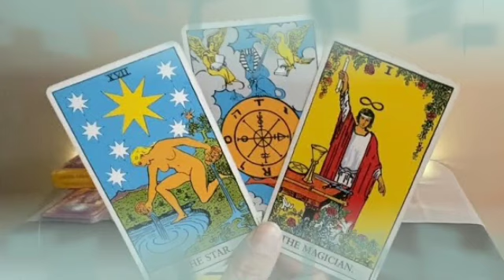برج الثور ♉ لنصف الثاني من شهر سبتمبر 2021 //سرك انكشف والمستور بان 😱وبكدا خلصت كل حاجه😯إحذر يا ثور🙏